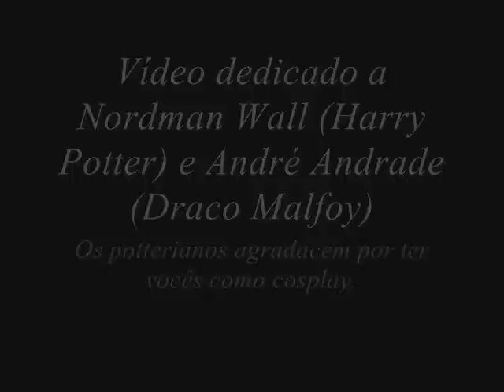Harry Potter e Draco Malfoy (Cosplay)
Vídeo dedicado aos consagrados duelos entre Harry Potter e Draco Malfoy, ao longo do final do ano de 2007 e 2008, onde fizeram histórias e sempre são lembrados (em especial, pelos potterianos maranhenses)